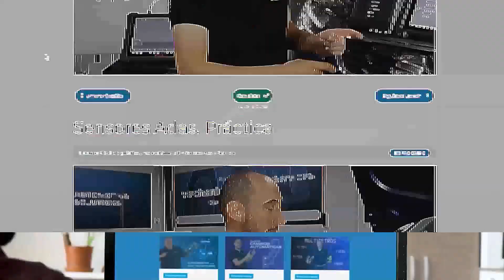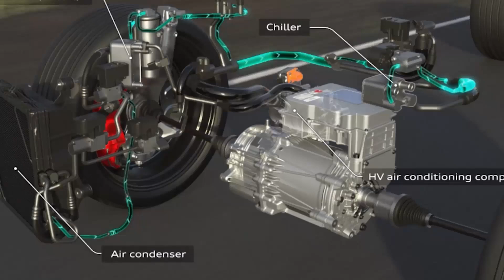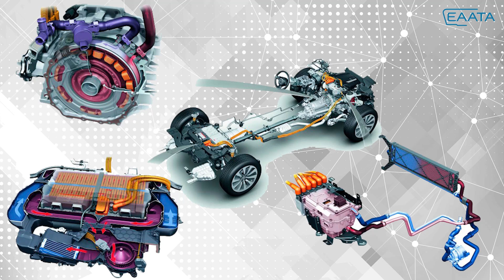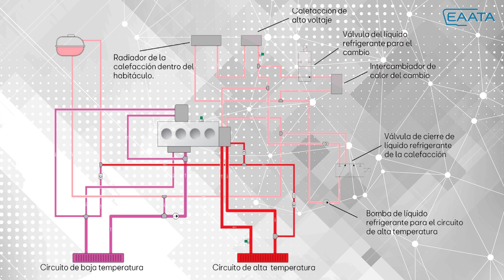Circuitos de refrigeración y calefacción en vehículos eléctricos e híbridos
Esta nueva entrega de las Píldoras Formativas, resultado de la colaboración de EAATA e Infotaller, explica además las diferencias entre eléctricos e híbridos en estos sistemas.

¡Bienvenido a la Comunidad de quienes deciden en el taller!